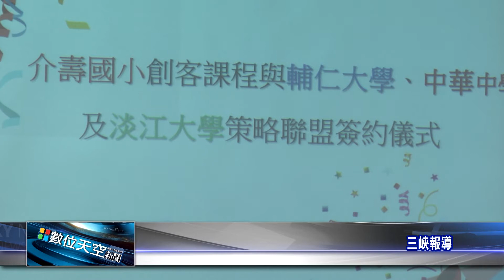1051011【數位天空新聞】介壽國小創客 2大學1中學教學支援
介壽國小創客 2大學1中學教學支援